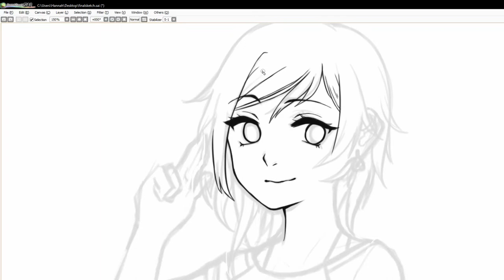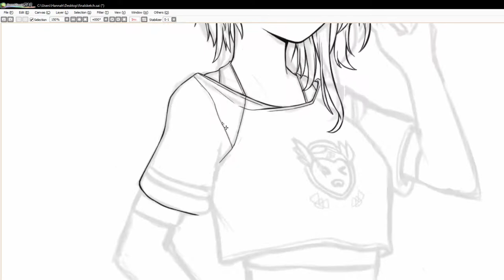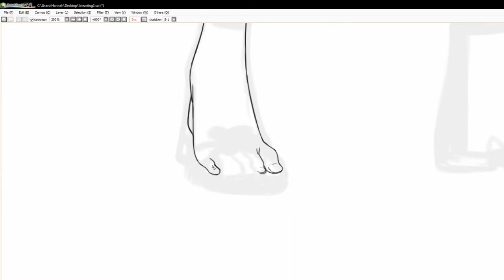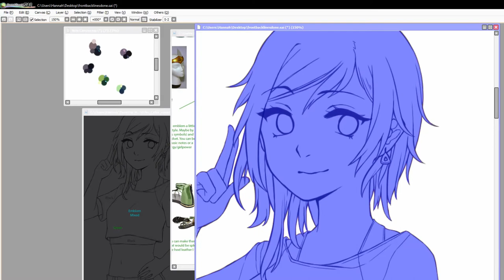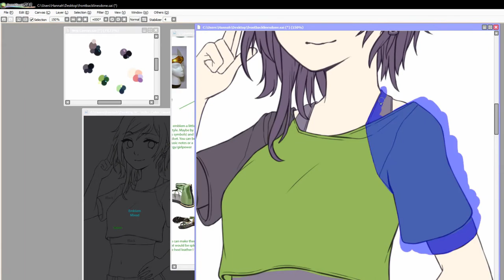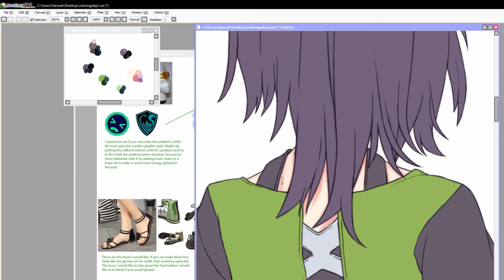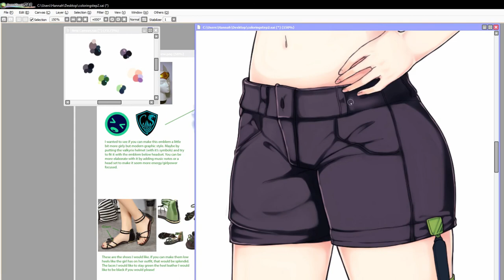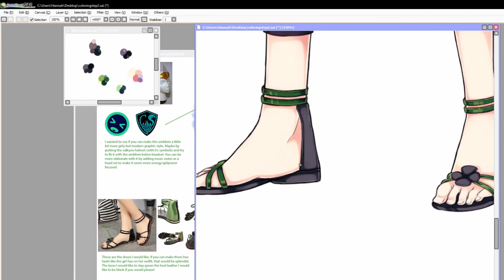【SpeedPaint】 SportsGril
Speedpaint #2~ I'm good with titling things ;-; )b

Altogether took about 8 hours to draw (i'm slow) with lots of breaks and cuts so sorry for the choppiness!

Mage- The Words I Never Said

We Are Electric (ft Simon Wilcox)

Please feel free to give feedback as I hope to create more in the future~